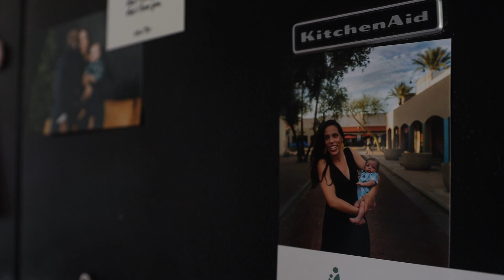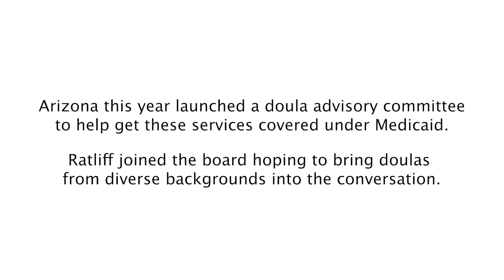Arizona takes steps to combat maternal mortality, one doula at a time | Cronkite News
A new doula advisory committee in Arizona is developing certification procedures for the nonmedical labor professionals. It will bring the state one step closer to increasing access to doulas – who, research shows, can help prevent pregnancy-associated deaths.

(Video by Laura Bargfeld/Cronkite News)